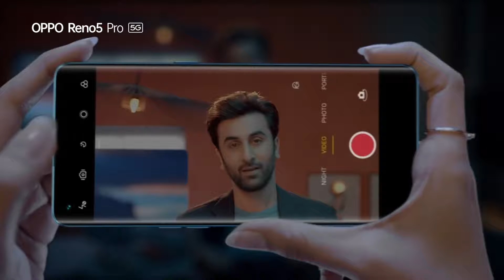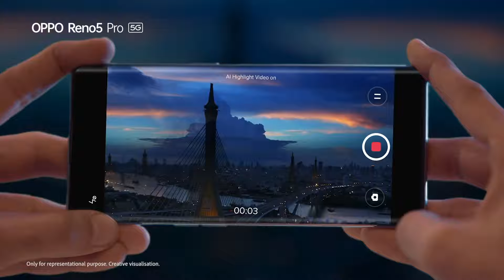OPPO Reno 5 Pro 5G Unboxing And First Look With Ranbir Kapoor Sar 2021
MELTE HAI AAP KO अगले VIDEO ME

INSTAGRAM.. GTX SANDEEP

TWITTER.. GTX Sandeep  ❤️।